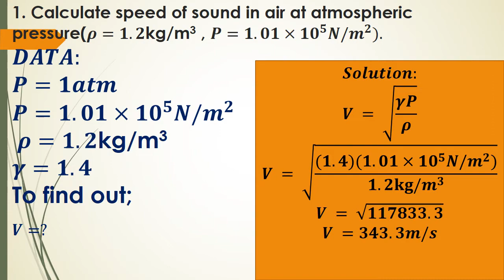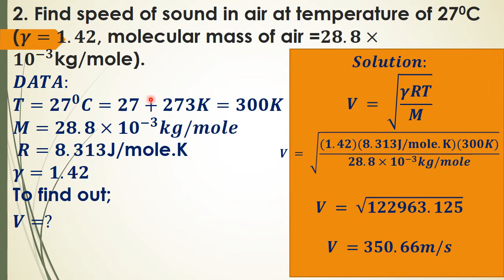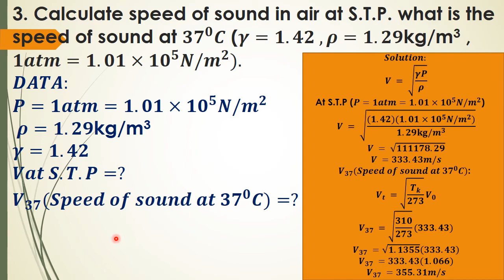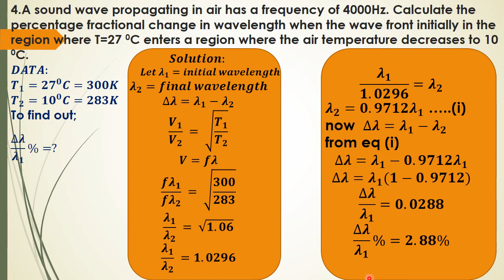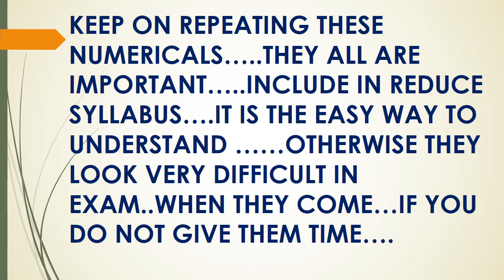NEWTON’S FORMULA FOR SPEED OF SOUND IN AIR & LAPLACE CORRECTION NUMERICALS SOLUTION CH.8 XI PHYSICS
NEWTON’S FORMULA FOR SPEED OF SOUND IN AIR & LAPLACE CORRECTION NUMERICALS SOLUTION CH.8 XI PHYSICS .KARACHI BOARD CLASS 11 PHYSICS